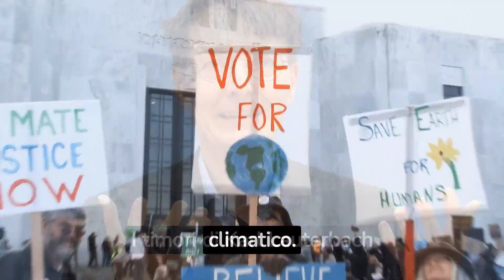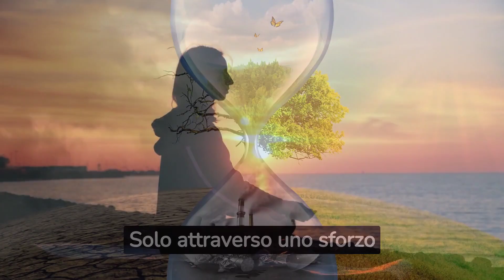ANDREA GIAMBRUNO IL COMPAGNO DI GIORGIA MELONI FINISCE NELLA BUFERA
In questo video, approfondiamo la recente visita del ministro della Salute tedesco Karl Lauterbach in Italia, che ha acceso una frenesia mediatica. Le preoccupazioni espresse da Lauterbach riguardo all'ondata di caldo nell'Europa meridionale e ai suoi potenziali effetti sul turismo hanno suscitato un bel dibattito. La risposta del conduttore televisivo italiano Andrea Giambruno che difende l'Italia mentre critica Lauterbach ha aggiunto benzina sul fuoco, scatenando polemiche. Questo incidente fa luce sulle tensioni e le controversie sottostanti che circondano le questioni climatiche e la politica internazionale. Unisciti a noi mentre esploriamo questo intrigante evento che intreccia clima, diplomazia e opinione pubblica.